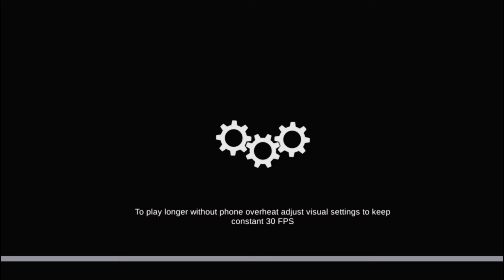Cabin ride with Zed Astra Seater bus mod for bussid | bussid New mod | BSI Gaming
𝗕𝗦𝗜 𝗚𝗔𝗠𝗜𝗡𝗚 𝗢𝗙𝗙𝗜𝗖𝗜𝗔𝗟
Here you will get daily different types of video related to games. You can watch here New vehicle mods, map update, Variety of Liveries(Skins)  and many more unique content.
                             "𝗧𝗵𝗮𝗻𝗸𝘆𝗼𝘂"

𝗖𝗛𝗔𝗡𝗡𝗘𝗟𝗦
𝐃𝐨𝐰𝐧𝐥𝐨𝐚𝐝 𝐥𝐢𝐧𝐤
𝗚𝗮𝗺𝗲 𝗻𝗮𝗺𝗲 : 𝗕𝘂𝘀 𝗦𝗶𝗺𝘂𝗹𝗮𝘁𝗼𝗿 𝗜𝗻𝗱𝗼𝗻𝗲𝘀𝗶𝗮

𝐓𝐡𝐚𝐧𝐤𝐬,
𝐁𝐒𝐈 𝐆𝐀𝐌𝐈𝐍𝐆 𝐎𝐅𝐅𝐈𝐂𝐈𝐀𝐋